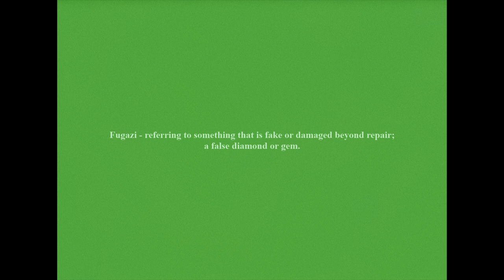FUGAZI - Short Film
FUGAZI - This is a short film that was made for Moment's 2019 Invitational Film Festival.

This is a story about addictions.

Dir - Ethan Johnson
Actor - Andre Gobiel
Sound Design - Tyler Killick
Makeup Artist - Fernanda Lyceum
AD - Austin Patrick
Grips - Ty Ferguson & Zach Flynn

All shot on IPhoneX.